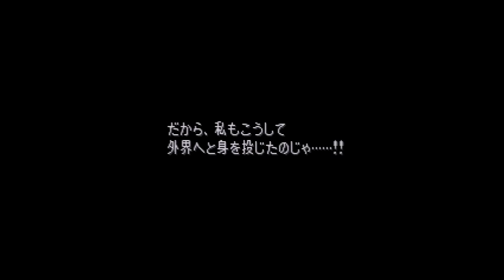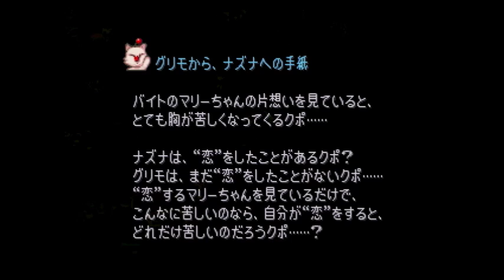【FINAL FANTASY Ⅸ】#27 答えを探す実況プレイ！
ブルメシア～山頂の駅

ブルメシアの奥でブラネ達を発見！続きです(^^)/
ベアトリクスってめっちゃキレイで強くて素敵♡
「まんまるカステラ」ってどんなのだろ～！美味しそうずら( *´艸｀)
ここから大変な読み間違いをしています（笑）たぶん4パートくらい続きます…すみませんです( ;∀;)

☆ネタバレ厳禁！皆様が楽しめる動画作りにご協力お願いします☆